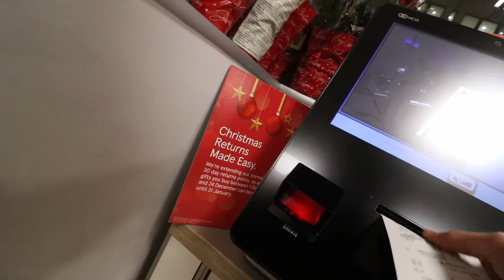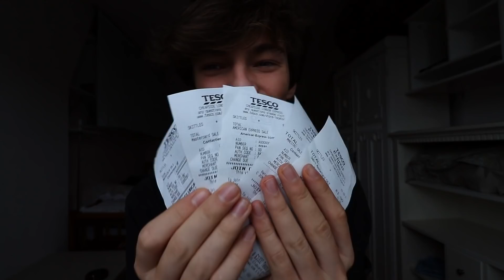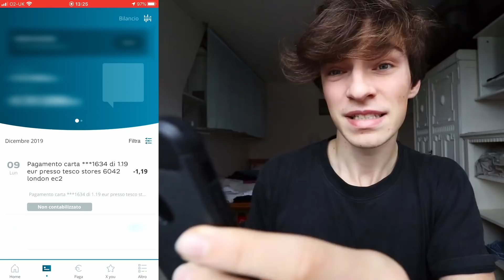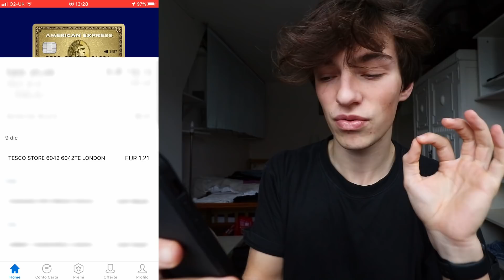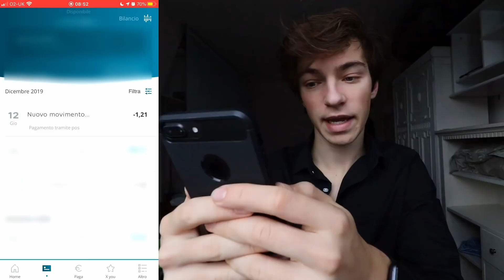La MIGLIOR CARTA per pagare all'estero senza commissioni❓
Oggi in giro per Londra scopriremo quale delle mie carte è la "migliore"...

(40€ IN REGALO usando il codice: “0A03D1”)

Il mio portafoglio

In questo video vado a testare qual è la carta migliore e più conveniente con la quale pagare all’estero in cambio valuta, per fare un test veritiero sono andato a Londra ed ho provato a prendere la stessa cosa, ovviamente pagando in sterline la moneta in uk, con 5 carte/conti diversi.